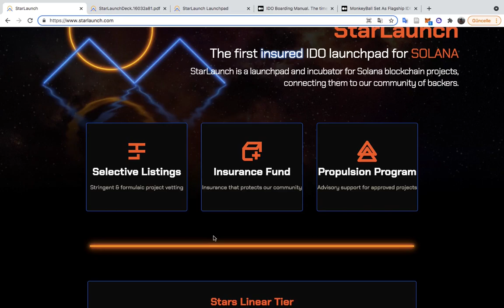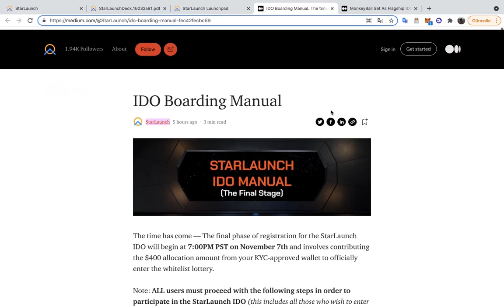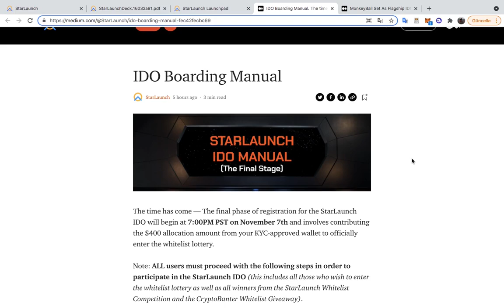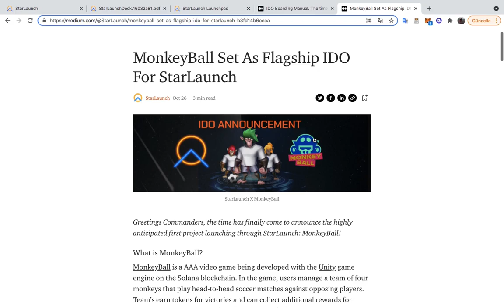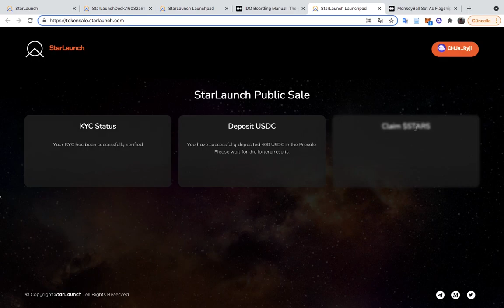STARLAUNCH %12000 YAPABİLECEK Mİ? | NASIL KATILABİLİRİM? | MONKEYBALL NEDİR? | NASIL KATILIRIM?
-YALNIZCA KİMLİK DOĞRULAMASI YAPMIŞ SOL ADRESİNİ KAYIT OLURKEN YAZMIŞ KİŞİLER İÇİN GEÇERLİ-

Solana ağı projesi olan Starlaunch hakkında bilgiler vermeye çalıştım. Starlaunch nedir? Starlaunch nasıl alabiliriz? Monkeyball nedir? Monkeyball nasıl alabiliriz? Benzer projelerin performansları neler? Yaklaşık kaç kat artar? Beklenti nedir? Bunlar ile ilgili kısa bir sohbet ettik.

Kimlik doğrulaması yapmış ve SOL cüzdanı tanımlamış kişiler nasıl para yatırabilir? Kimliğinin doğrulandığını nereden takip edebilir? Çekilişle hak kazanınca nasıl kullanacağız sorularınında cevabını videomuzda bulabilirsiniz.

Starlaunch talebi ve beklentisi yüksek bir fırlatma rampası ve kuluçka merkezi. Sigortalı yatırım anahtar kelimesi. İlk IDO su aynı zamanda Amiral Gemisi IDOsu olan Monkeyball.

Umarım bu bilgiler sizler için faydalı olur. Görüşmek üzere.